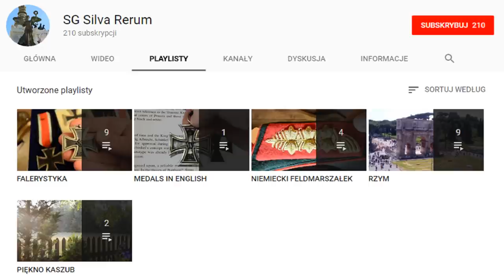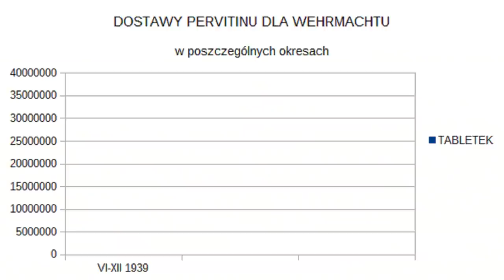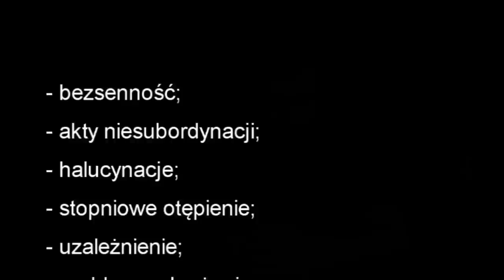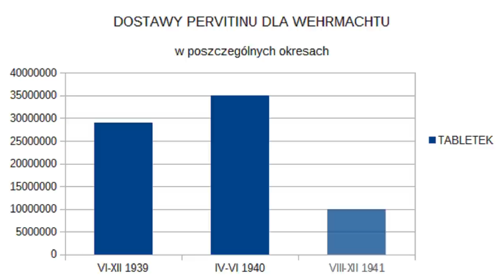"Soldaten des Heeres 2" - odc. 9 - "Wehrmacht na speedzie"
Wehrmacht – wojsko, które na potęgę korzystało z dopalaczy z „cudownym Pervitinem” na czele. Czym był ten produkt? Sprawdźcie Państwo sami w najnowszym odcinku!

Muzyka:
Regimentsgrüß
Capone - Oh no
Die Woodys - Fichtl's Lied

Bibliografia:
„Naziści na speedzie” - Wolf Kemper;
„Pijana wojna. Alkohol podczas II wojny światowej” - Kamil Janicki;
„Deutsche Soldaten” - Agustin Saiz.